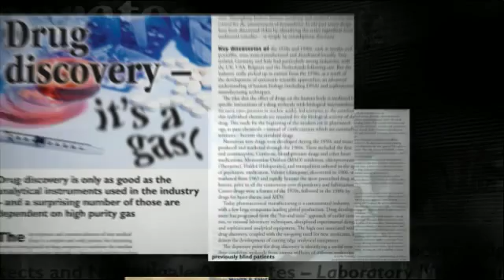Laboratory News February 2012